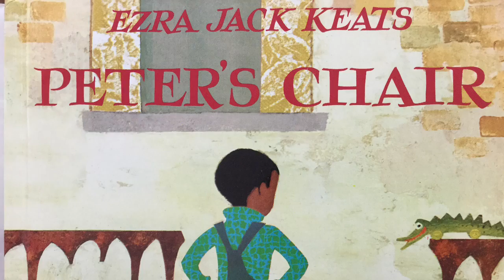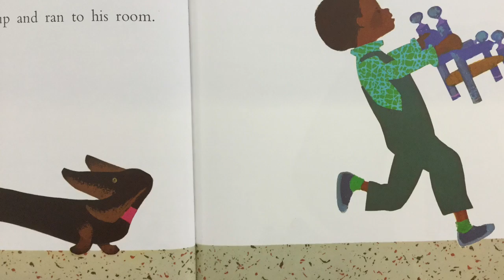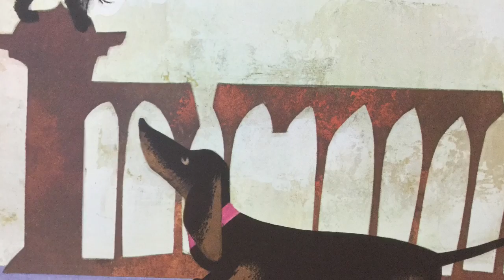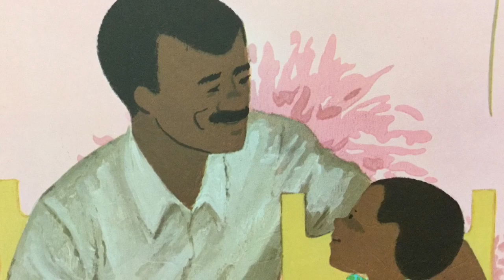Peter’s Chair by Ezra Jack Keats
Peter is getting jealous of the new baby in the house. Written and illustrated by Ezra Jack Keats.